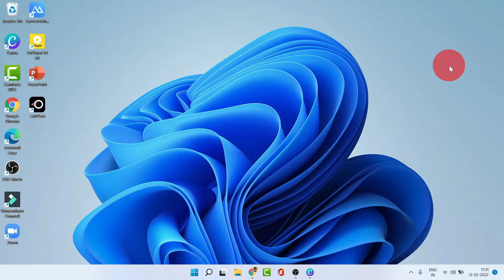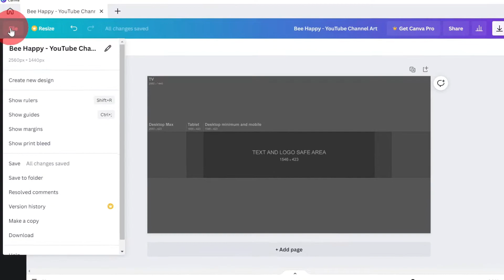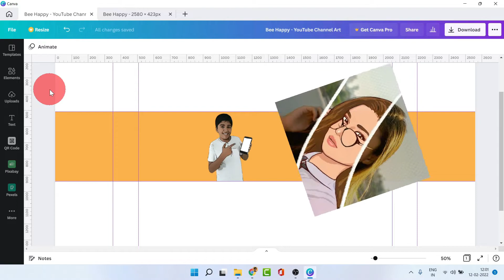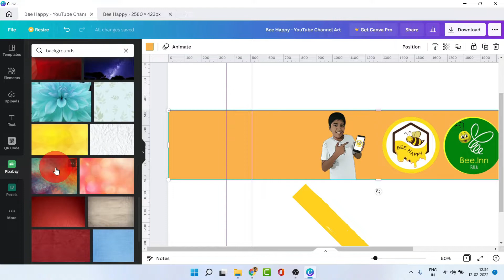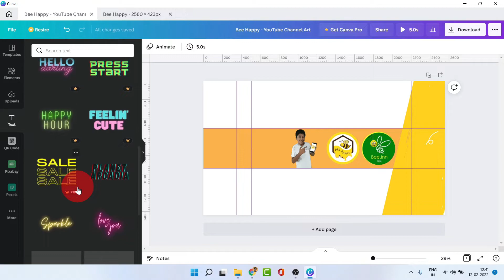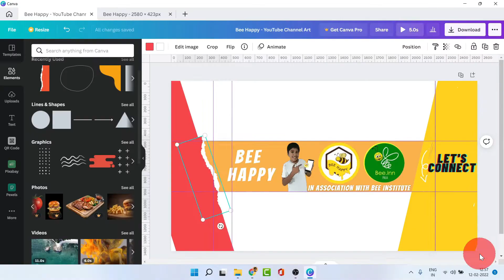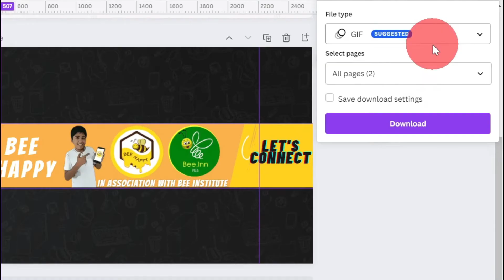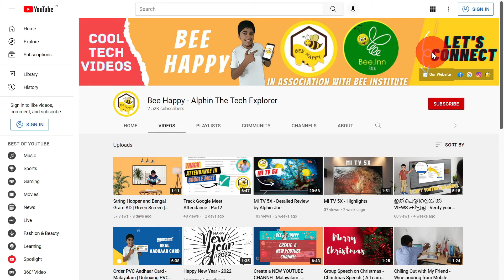Create a YouTube Channel Banner in Canva - Malayalam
Hey Guy's, What's Up. It's me Alphin from Bee Happy. In Today's Video, we will be looking at creating a Youtube Channel Banner for our YouTube Channel in Canva. It's really easy and everyone can do it easily. This Video is sponsered by @plathottampala

[ If you're not able to Comment to this Video, Please click on the Link given

🎬Equipments Used
📷📷Camera _ HD User Facing
🟩🟩Green Screen _